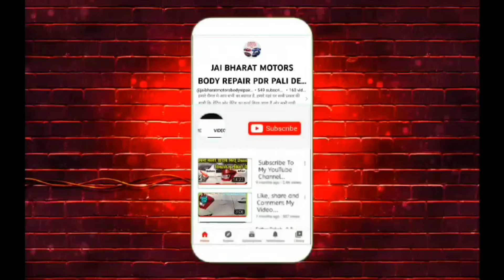clean hadlight within 5 minutes /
पुरानी कार के लाईट को कैसे साफ करे

automPaint Less Door Dent Remover In 1 Minutes obile
# Mechanic Han
# Dp Car
# Reparador
# The Mechanic
# WD Detailing
# KSR
# GK Works
# Car fix Easy
Car Care